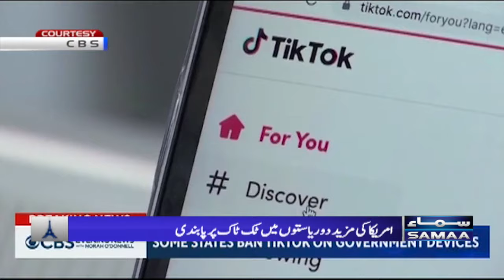Russia and Ukraine Conflict | Breaking News | SAMAA TV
Russia and Ukraine War | Breaking News | SAMAA TV